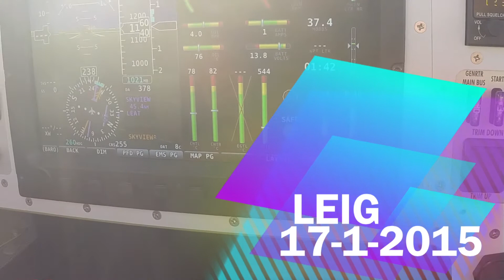Vuelo RV12 de Godo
Vuelo con el RV12 de Godo que esta en la última fase de pruebas. Hoy le he ayudado con la comprobación del trasponer, sistemas de radio intercom y otros sistemas.